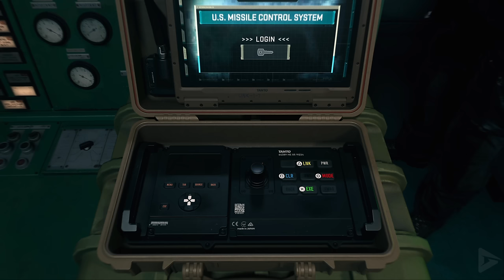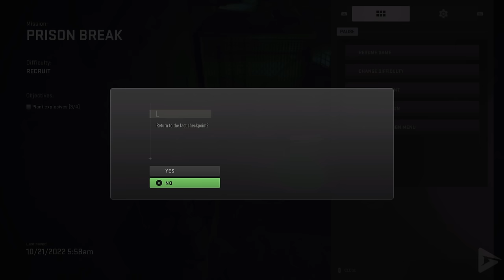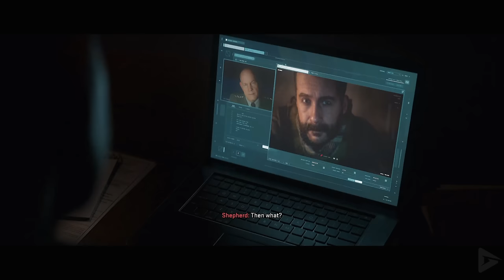CALL OF DUTY: MODERN WARFARE 2 Full Gameplay Walkthrough / No Commentary 【FULL GAME】4K Ultra HD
🌟 DESCRIPTION🌟

Modern Warfare II is a continuation of the 2019 reboot entry, and features several returning characters: Captain John Price , Sergeant Kyle "Gaz" Garrick, Lieutenant Simon "Ghost" Riley, Sergeant John "Soap" MacTavish , CIA Station Chief Kate Laswell , and Urzikstani rebel leader Farah Karim . New characters include Mexican Special Forces Colonel Alejandro Vargas, private military company Shadow Company CEO Commander Phillip Graves, and United States Marine Corps General Shepherd .

The game takes place in 2022, three years after Price forms the elite multinational counter-terrorist unit Task Force 141 with Gaz, Soap, Ghost and Farah; Vargas joins the team as its latest member. After a missile strike from the United States kills a foreign general, 141 is called in to contain the situation and prevent further escalation, while also combating the terrorist organization al-Qatala and the drug cartel known as Las Almas

🛍  STORE  🛍

🎥 MOVIE LIBRARY 🎥

📱 SOCIAL MEDIAS 📱

📋 HASHTAGS 📋